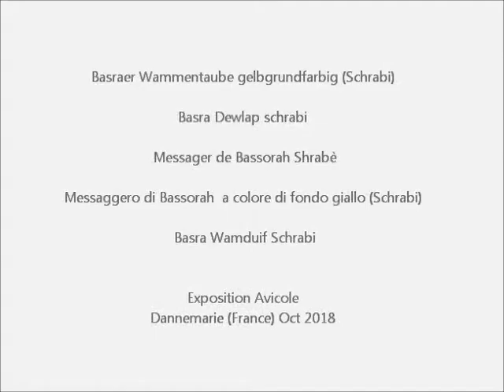Messager de Bassorah Schrabé, Expo Avicole Dannemarie 2018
Basraer Wammentaube gelbgrundfarbig (Schrabi), Basra Dewlap schrabi, Messager de Bassorah Shrabè, Messaggero di Bassorah  a colore di fondo giallo (Schrabi), Mensajera de Basora, Basra Wamduif Schrabi.
Kleintierausstellung des Kleintierzuchtvereins Dannemarie in Frankreich im Oktober 2018.
Exposition Nationale Avicole, les 20 & 21 octobre 2018 à Dannemarie (68), France. Nationale Geflügel-, Tauben- und Kaninchenausstellung in Dannemarie, Frankreich.
Small Animal Show Oct 2018 Dannemarie, France.